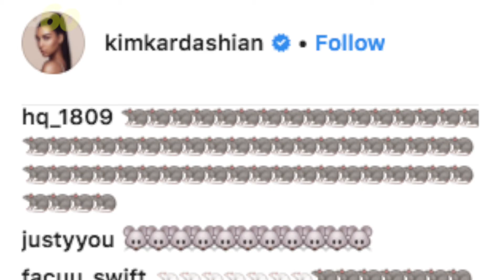Taylor Swift Fans Go After 'Rat' Kim Kardashian West on Instagram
Kim Kardashian West decided to throw shade at Taylor Swift on her Instagram account, and Swifties smelled a rat. Keri Lumm (@thekerilumm) reports.